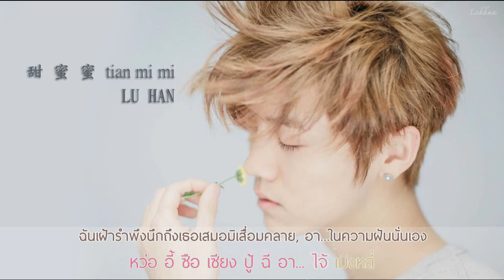[Thaisub/ Karaoke] 甜蜜蜜 Tian Mi Mi - Luhan